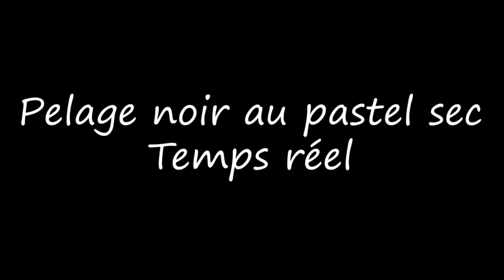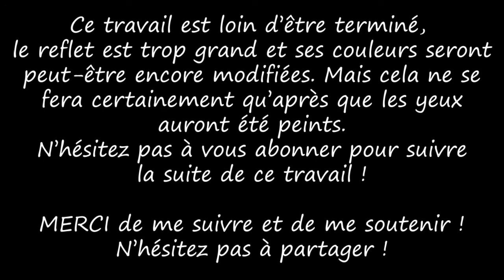Pelage noir. Peindre au pastel sec. Peinture en temps réel. Real time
Cette vidéo vous montre le début du pelage noir d'Hawaï, pelage qui comporte un gros reflet, tout cela en temps réel. De nombreuses heures de travail restent à faire pour peaufiner tout cela...

Si vous souhaitez que je réalise le portrait de votre animal, n'hésitez pas à me contacter :